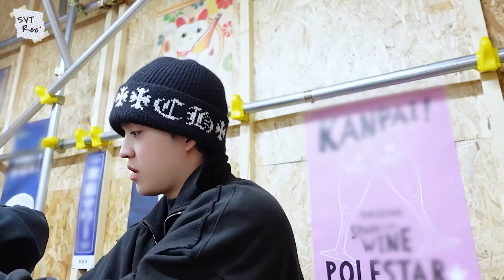[SVT Record] 쿱스의 삿포로 여행 Vlog | 🍒 + ☃ = 완벽 | 첫 해외여행 ✈